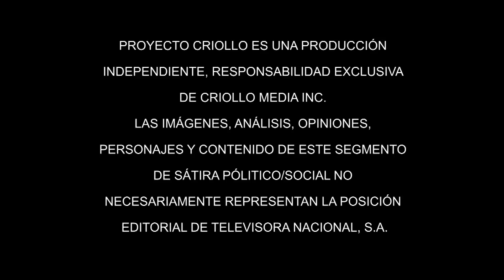José Luis Perales entrevista EN EXCLUSIVA a Pedro Altamiranda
En una entrevista que duró cerca de una hora, Pedro Altamiranda, ícono de la cultura panameña y humilde, pero sabio juglar del pueblo, nos habló del carnaval, de la política criolla y mucho más. Esta es la primera entrega.  Espera la próxima semana la segunda entrega. Y pronto, la picante y a la vez reveladora entrevista completa en nuestro canal de youtube.